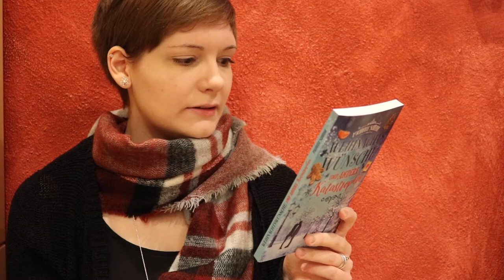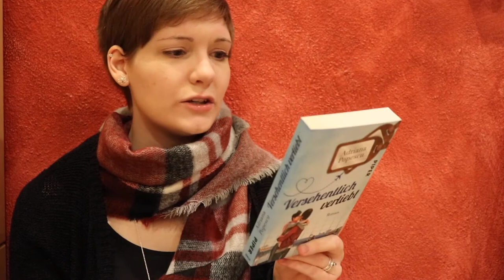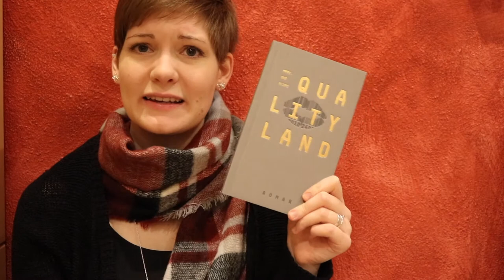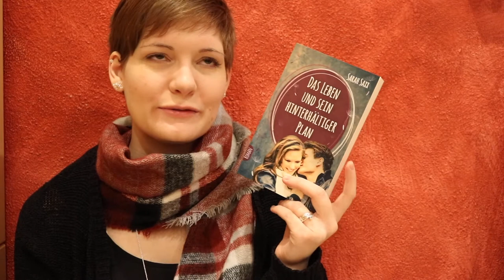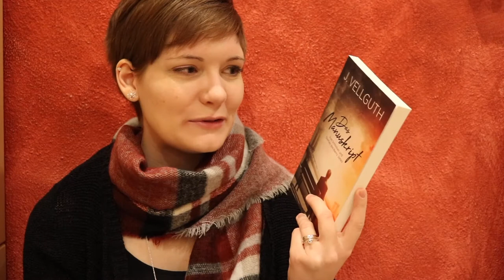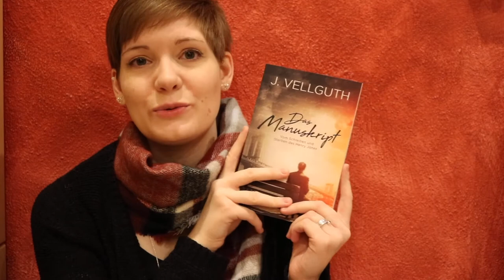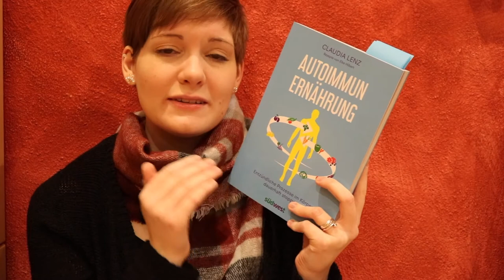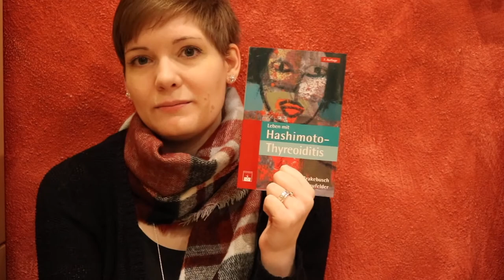Lesemonat Dezember 2017 | Das Beste kommt zum Schluss | Sanja Books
Dr. L. Brakebusch, Prof. Dr. A. E. Heufelder - Leben mit Hashimoto-Thyreoiditis

*Diese Titel wurden mir kosten- und bedingungslos zur Verfügung gestellt.